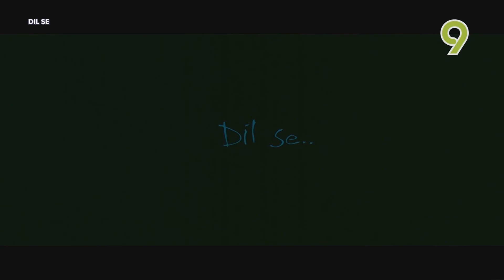Dil Se - TV9 Intro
Kuasa 3 Malam for Movie special on incoming to the night version. Everyone just know TV9 logo upgrade for new version, finally you can have to watching it. This Tuesday show Hindi movie trying to moving orders to checking.